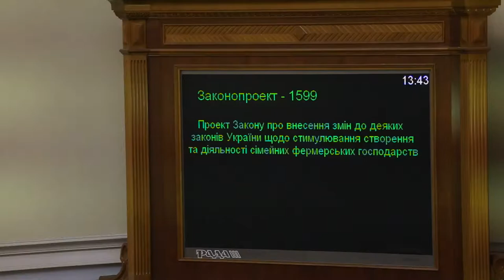'Гальорка' БПП знову кнопкодавить 31.03.2016